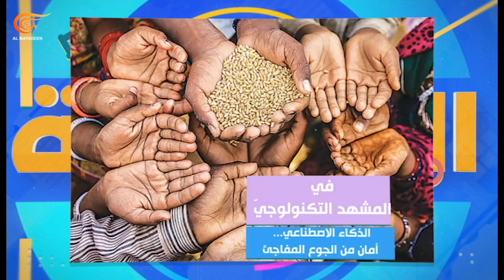PROMO | المشهدية | الاتفاق الإيراني السعودي: طاقة إيجابية إقليمية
المشهدية | الاتفاق الإيراني السعودي: طاقة إيجابية إقليمية